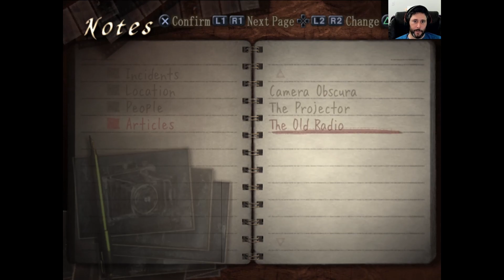The Dead are in the Walls - Fatal Frame 3 - Blind Playthrough [Part 11]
Kei continues his exploration of dream manor before returning to the locked door he saw Mio enter.